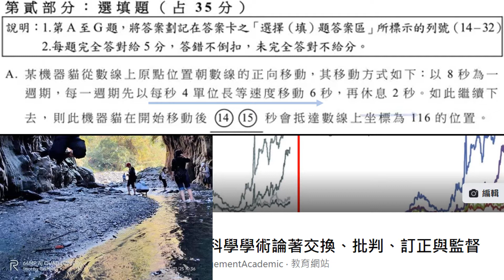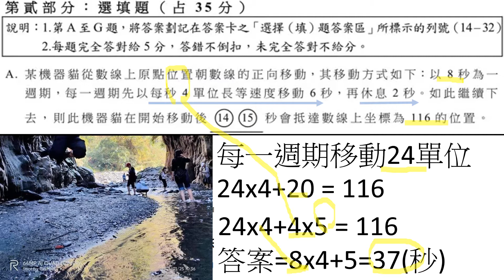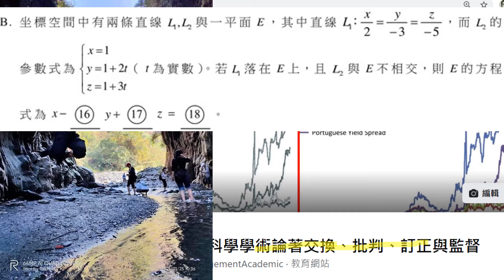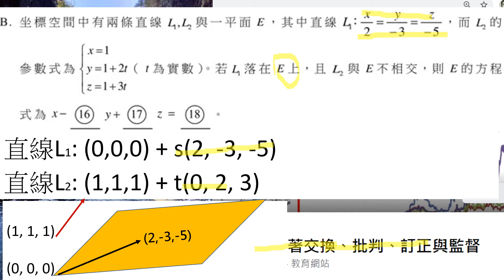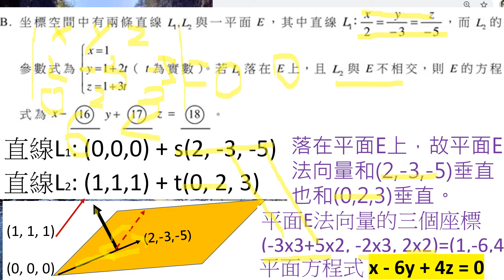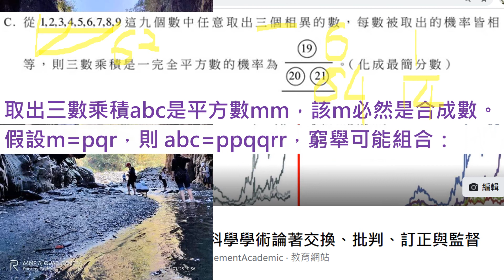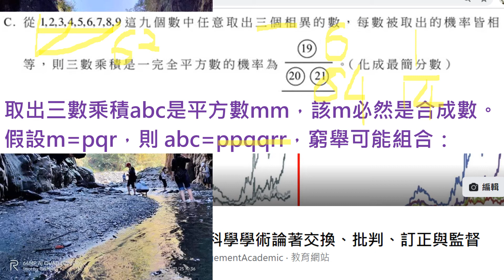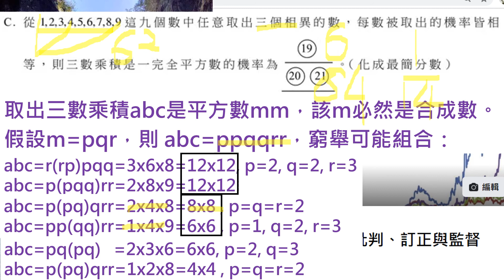台灣2021年大學學測數學科解題(填答題A, B, C)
這是我揭發學術舞弊精神的延伸，對社會、對人類貢獻，就去行動，更是實踐知識的傳遞、釐清真理。要做，就要做得深刻、做得到位、做得持續。如果停止，過去的行動就會被俗世淹沒。
我的人生目的與意義：好奇、探索、知識、樂趣、表達、傳遞！在這過程中，發現錯誤知識被傳遞，而且傳遞的錯誤知識危害社會、危害人類文明發展的時候，我認為我有義務去遏止。否則，我慚愧自己享受咀嚼知識的快樂，卻對人類文明沒有貢獻。

我和前警官、前檢察官 宋重和 對抗中！